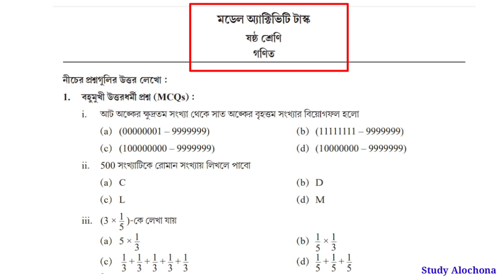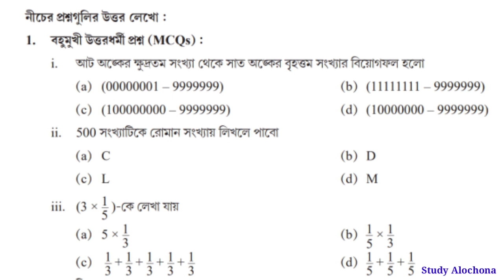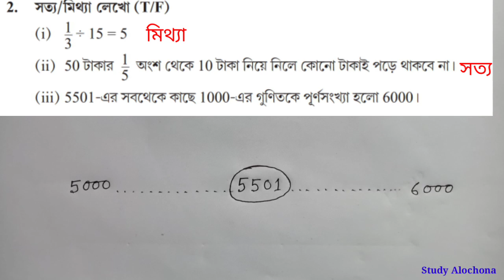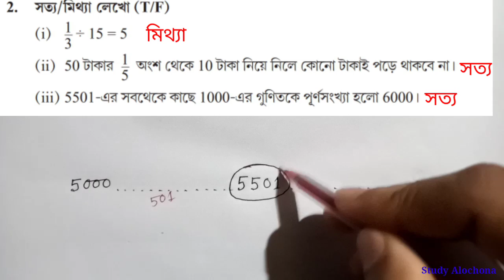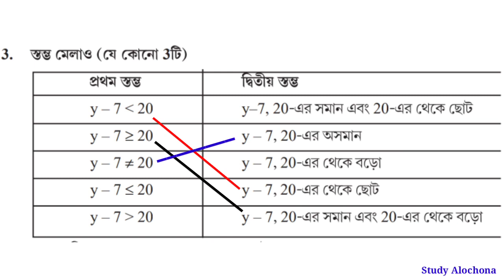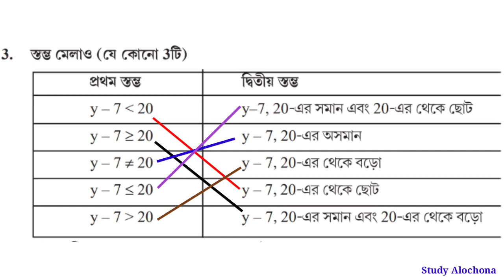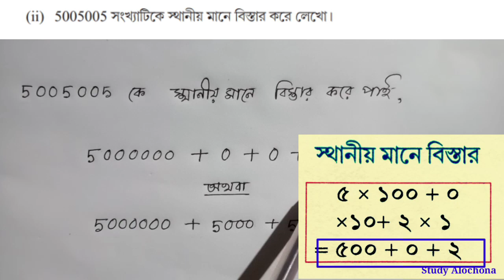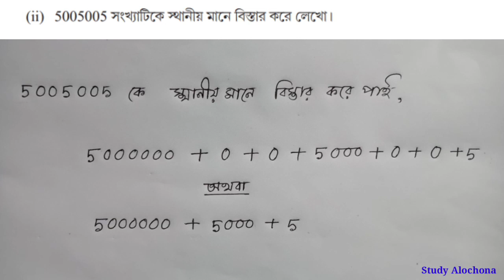Model Activity Task Mathematics Class-6 Part 4 || ষষ্ঠ শ্রেণির গণিত মডেল অ্যাক্টিভিটি টাস্ক 2021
Class-6_Model_Activity_Task_Mathematics_2021_July
Model_Activity_Task_Class-6_Mathematics_2021_Part4